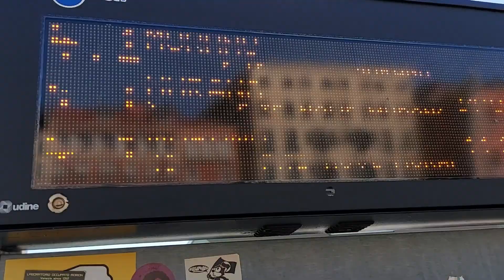🇮🇹 Qué hacer 2 o 3 días en Venecia, Murano y Burano. IMPRESCINDIBLES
Te indicamos qué ver y qué hacer en Venecia, Murano y Burano en dos o tres días (o al menos lo que más nos gustó de lo que hicimos cuando pasamos por Italia). Te enseñamos cámara en mano sus principales atracciones turísticas para que te puedas hacer una idea de lo que puedes ver para tu próximo viaje: Puente Rialto, Fontaco dei Tedeschi, Plaza de San Marcos, Campanile, Basílica de San Marcos, Palacio ducal, puente de los suspiros, Barrio de Cannaregio (Gheto novo y Veccio), Murano (visitando una fábrica de cristal de Murano), Burano (con sus casas de colores y su campanile pendente), el Puente dell'Academia, la Punta de la Dogana, etc.  Te explicamos también qué es el aqua alta, el vaporetto, cómo se hace el cristal de Murano y muchas cosas más.

Si crees que nos hemos dejado en el tintero algún sitio interesante de esta ciudad italiana, ¡dínoslo en comentarios!

Si te ha gustado, prueba a ver nuestro vídeo de San Marino, que se encuentra relativamente cerca de Venecia y se podría combinar en un  mismo viaje:

Fotografía aérea de Venecia:
This image was originally posted to Flickr by NASA Goddard Photo and Video It was reviewed on 17 September 2016 by FlickreviewR and was confirmed to be licensed under the terms of the cc-by-2.0.